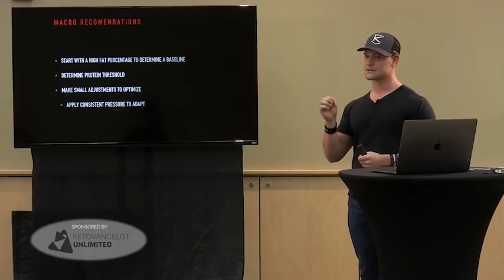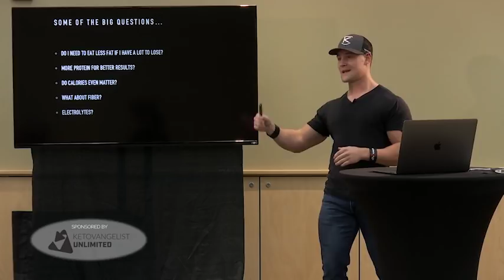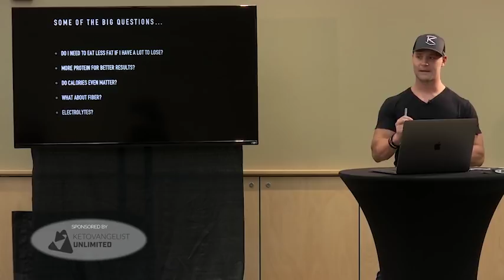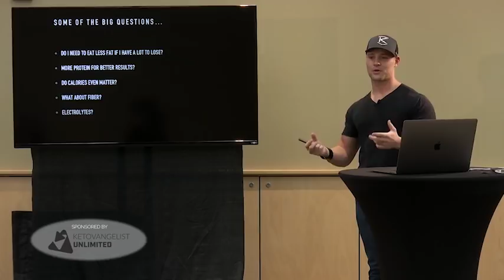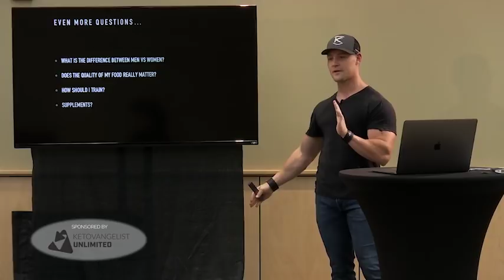KETOCON Presentation | Body Recomposition With Keto | DSK 78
KETOCON 2018 is a wrap ladies and gents and it was an awesome experience!!!  Such a great opportunity to meet others and learn from this ever-growing keto community.  I had the opportunity to present my story and outlook towards body recomposition on the ketogenic diet.  Here is my presentation, I certainly hope you enjoy it :)